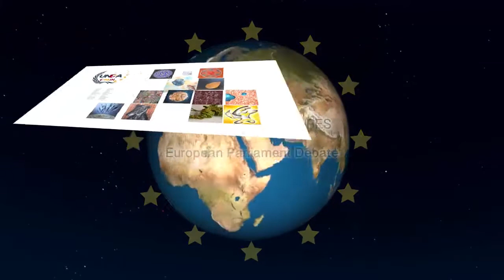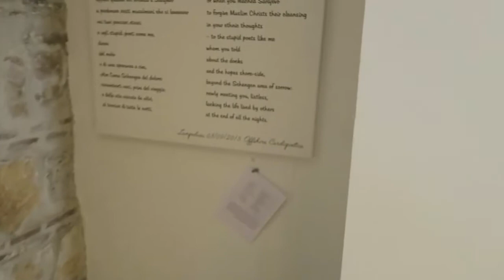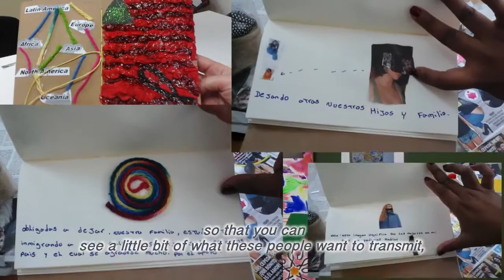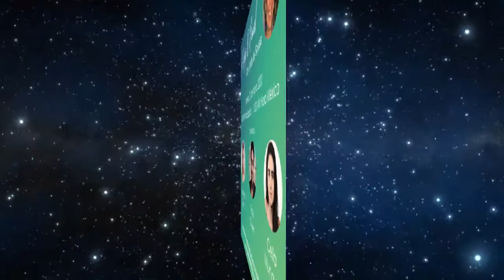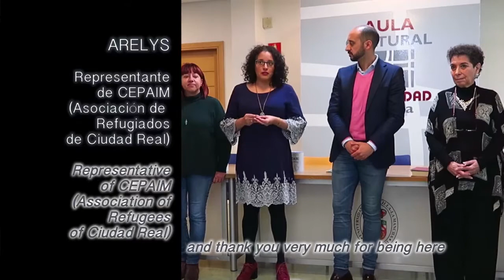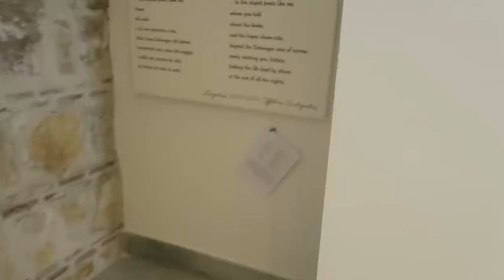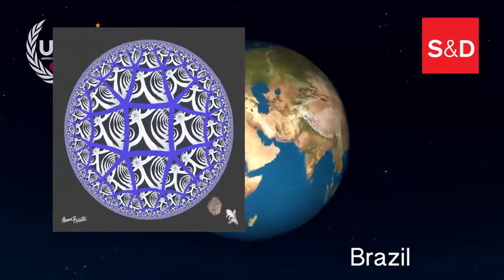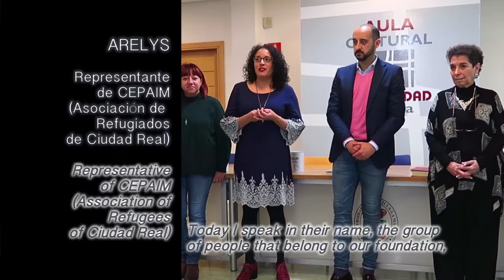A Lápiz o Pincel con Linda de Sousa: ONG Connecting Cultures, España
Programa emitido el 21 de mayo de 2020 desde Canal Hilal.

Invitados: Carlota Corzo Álvarez (Presidenta) - Tony Owen (Director de comunicación) - Celia Mungia (Directora de proyectos)

Disponible en el canal Diálogos con Linda de Sousa a través de IVOOX